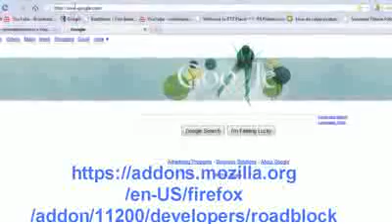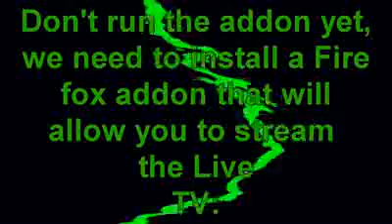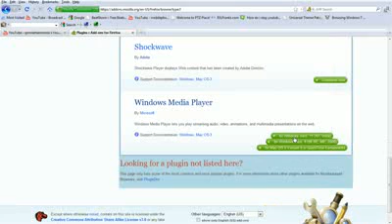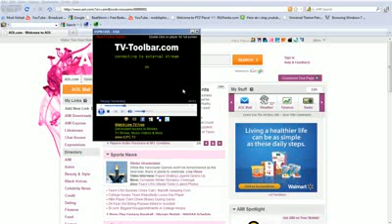How to watch over 3000 TV channels on pc for free!-HD Tutorial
this video i show you how to watch over 30000 TV channels on your computer for free!-HD TutorialPlease Subscribe you want you can help support this youtube channel by donating. (any amount is appreciated) Tags:Free tv Wee Nick Fox five news comedy only watch never pay charge free how to get directtv dish latino fifa 2010 free for all wwe tna jeff hardy google bing youtube justin beiber movie classic trailer HD 1080p lifestile reality tvnow spike mtv playboy march december twilight stephanie myers eclipse watch subscribers videos come on download record please tv D HD TV unboxing unwrapping 3d glasses download free